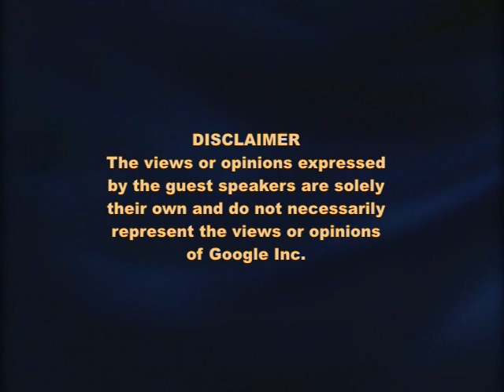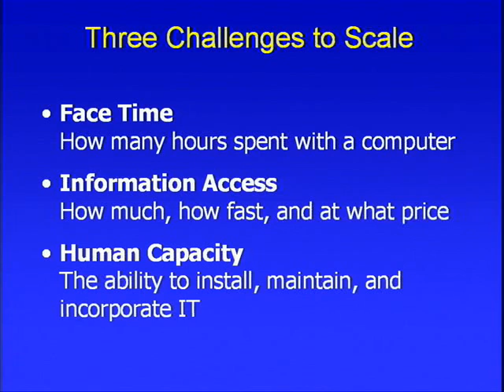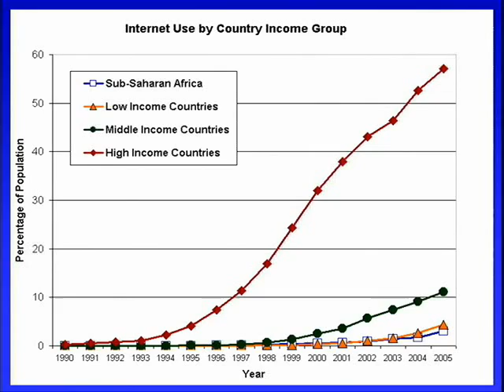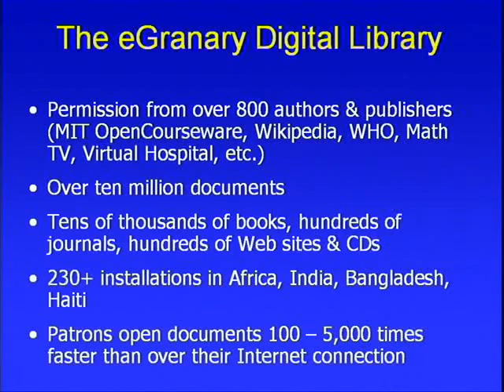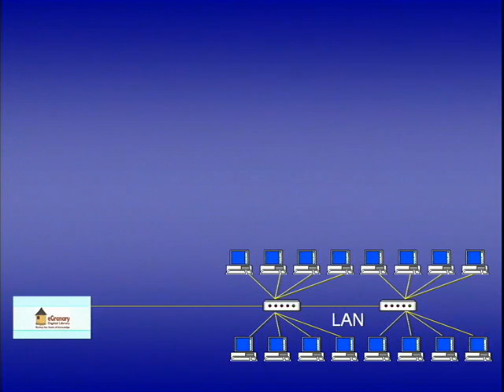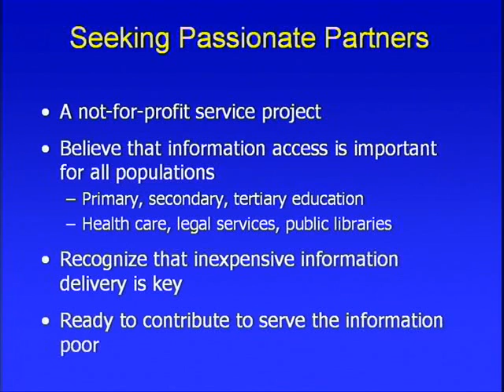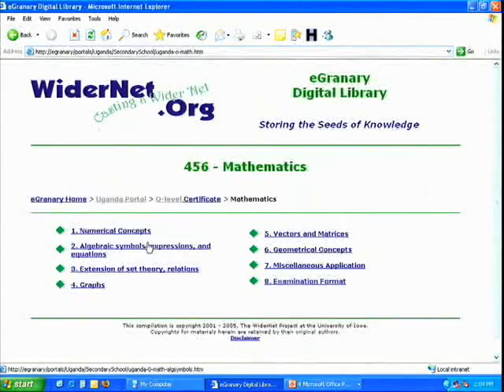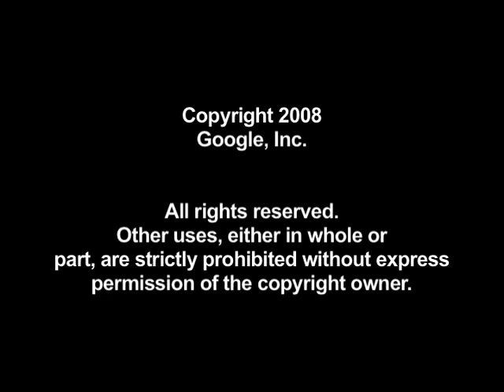Scaling Information Access to Serve Billions of the World's Poorest People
ABSTRACT

Have you heard that Google wants to wire up the entire African continent?
Or that broadband will be ubiqitous throughout developing countries in ten years?
Or that poor kids with connected laptops will teach each other?
Or that the latest fiber optics cable being installed will lower Internet costs overnight?

Just like many other realms of human activity, access to information and communication is dramatically different between privileged people and the world's poor. Six out of seven people worldwide have no access to the Internet. It is important to have a realistic understanding of the manifold hurdles and constraints that face those who want to serve the bulk of humanity that is currently beyond the "World Wide" Web.

The WiderNet Project, a non-profit service program in the School of Library and Information Science at the University of Iowa, mixes practical research with capacity building activities to identify best practices in deploying ICT in developing countries. Over 4,000 people have been through their practical, hands-on training programs in sub-Saharan Africa. Their volunteers have provided over 1,200 refurbished computers and $1.5 million in hardware and software donations to partners across the continent. And they have developed an off-line digital library that contains over 1,200 Web sites and CD-ROMs (over ten millions documents) for those with little or no Internet connectivity.

Cliff Missen, the project director, will present information on the scale of the challenges and the three challenges of scaling technology to serve millions of people: computer face time, information access, and human capacity.

Speaker: Cliff Missen
Cliff has over 20 years professional experience in computers, networking, multimedia design, and applications development. At The WiderNet Project, he combines this with his long-term interest in international development. His first visit to Africa was with a medical team in 1982, and he continues to teach and promote appropriate water well drilling technology through the U.S. non--profit organization Wellspring Africa.